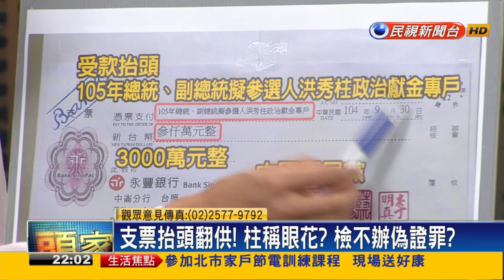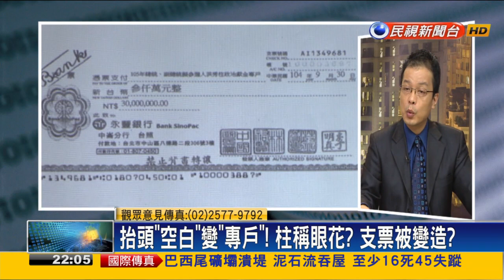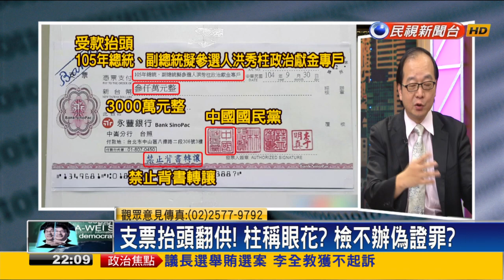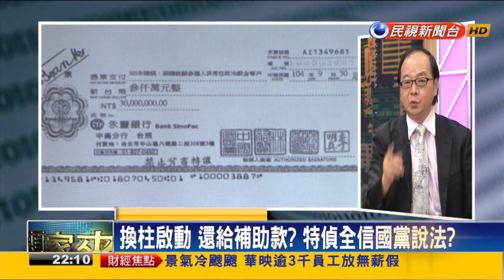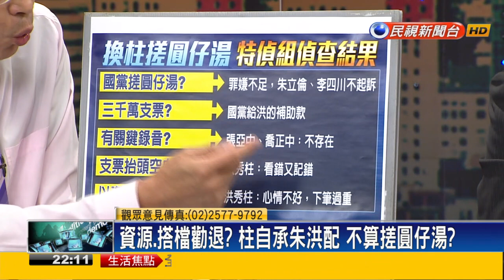2015.11.06【頭家來開講】搓圓仔湯偵結!朱立倫沒事?洪秀柱翻供?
抬頭"空白"變"專戶"!柱稱眼花?支票被變造?
換柱啟動 還給補助款?特偵全信國黨說法?
朱赴美前夕 搓圓仔湯火速簽結!特偵好貼心?
會後記者會 馬英九VS..張志軍?有對等,尊嚴?
中國施壓"一中原則"列共識?馬習會有暗盤?
馬習會搭橋 馬搏歷史地位?掉進一中陷阱?